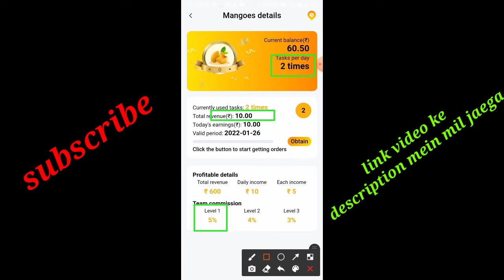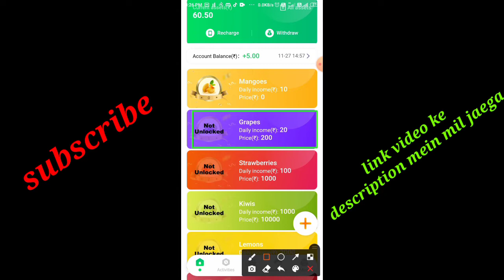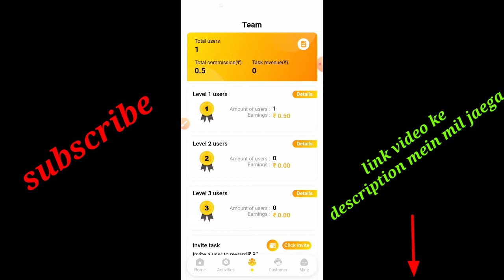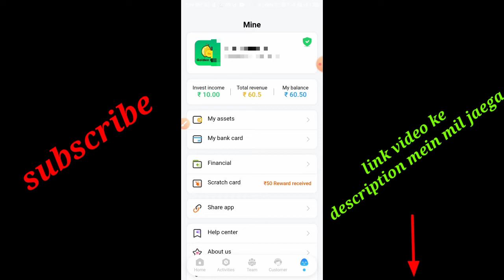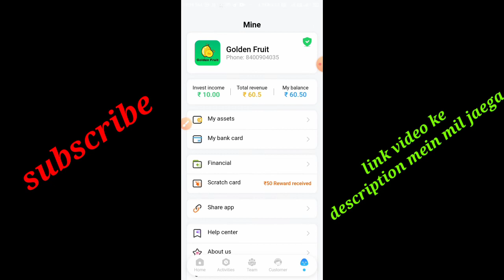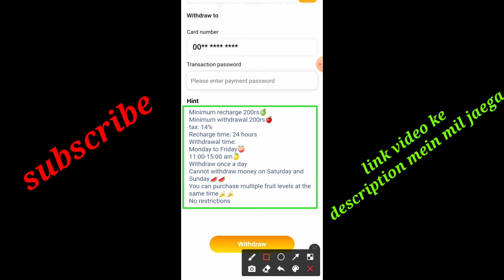Golden fruit app |Golden fruit app payment proof | Golden fruit app withdrawal proof|new earning app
🎁अगर टेलीग्राम चैनल लिंक ना वर्क करे तो
🔴अपने टेलीग्राम चैनल में इसे सर्च करें
🔴सबसे फर्स्ट नंबर वाले पर क्लिक करें
🔴नीचे जॉइन बटन पर क्लिक करें